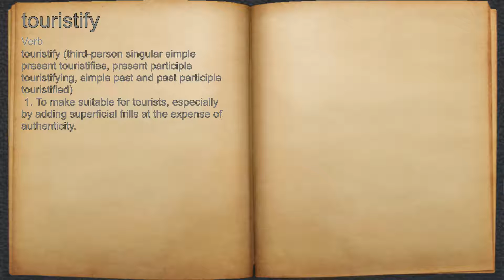What does touristify mean?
A spoken definition of touristify.

Intro Sound:
Typewriter - Tamskp